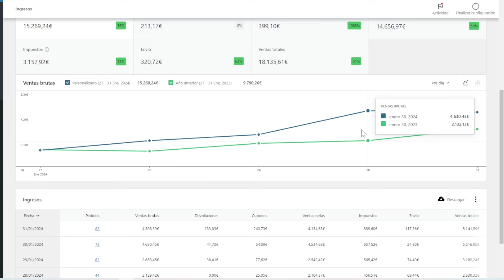🚀 3 SECRETOS para AUMENTAR la FACTURACIÓN de tu ECOMMERCE 💥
Existen 3 formas de aumentar la facturación de tu tienda online y la tercera es la que mas miedo te dará, pero la mas sencilla y efectiva.